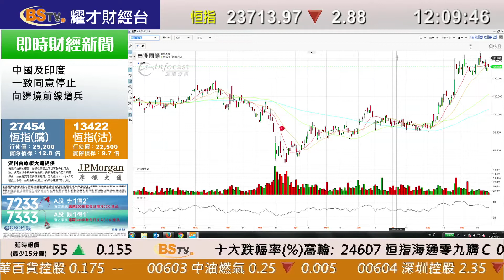耀才財經台 午間總結 孔穎雯 植耀輝－恒指曾挫逾百點後回順 中午微跌2點報23713點